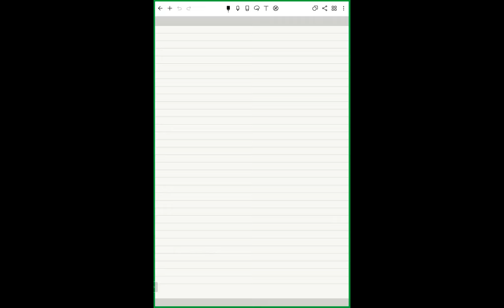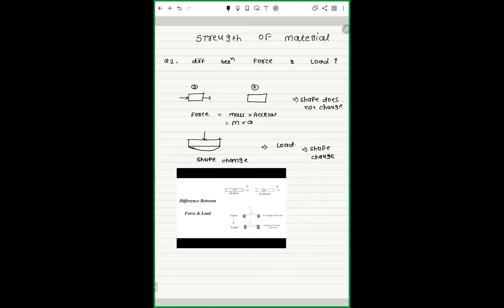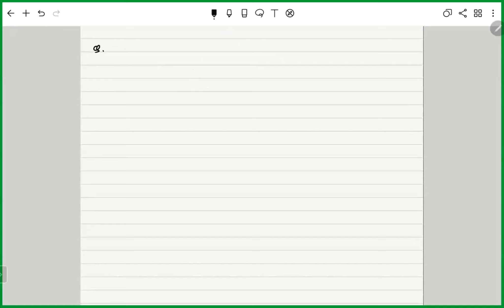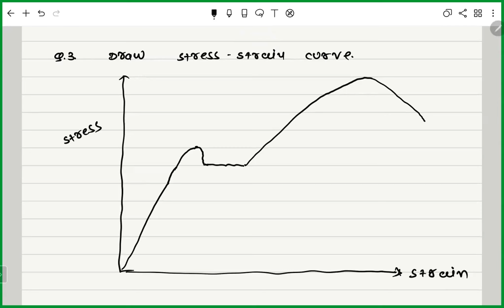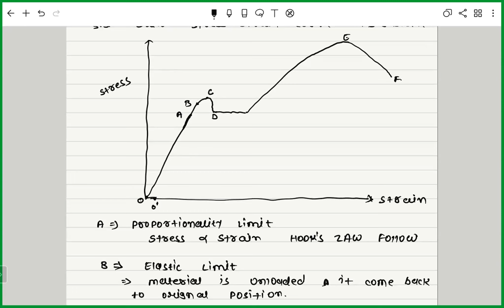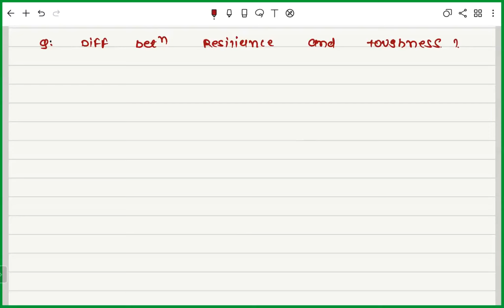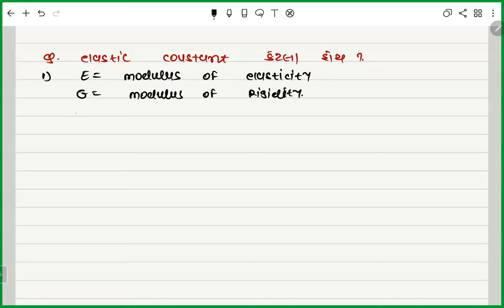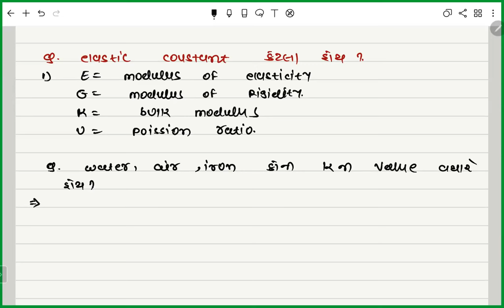Som -Sa lecture 01 | online Interview batch | Irrigation 100 | R&B 77 I GWSSB 125